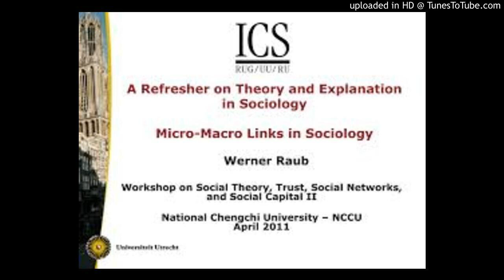movements on micro macro integration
24 movements on micro macro integration